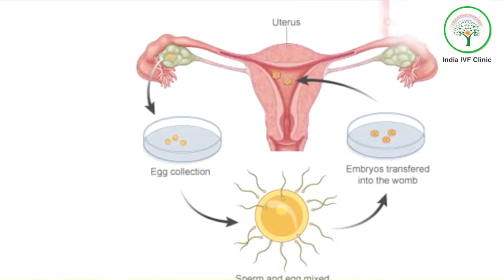क्या होता है नेचुरल साईकल आईवीएफ ? What is Natural Cycle IVF ? Dr Richika Sahay Shukla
Natural Cycle IVF uses no drugs to stimulate the growth of follicles and follows the natural selection of the leading follicle. Conventional IVF is necessary for many patients. It utilises drugs to obtain multiple eggs and create multiple embryos to increase your chances of becoming pregnant.

About The Channel: India IVF Clinic is a standalone facility at Delhi, Noida & Gurgaon headed by an internationally trained Senior Consultant , formerly at AIIMS & Sir Ganga Ram Hospital, New Delhi and Embryologist with more than 15 years of experience. Our Consultant DR RICHIKA SAHAY has dealt with many complicated and repeat failure cases in her career successfully.